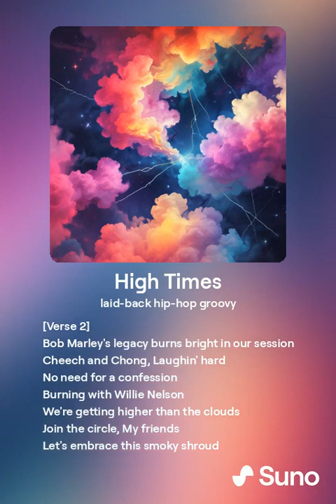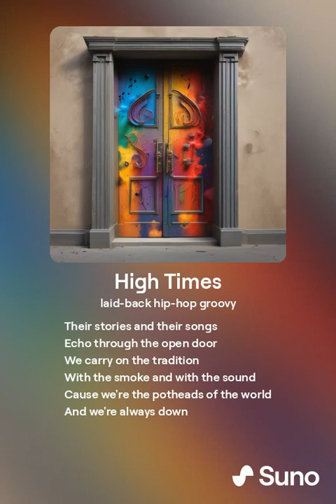High Times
This laid-back hip-hop track is all about celebrating the joy of smoking weed with some of the most iconic potheads in history. Join us as we share a session with Snoop Dogg, Wiz Khalifa, Bob Marley, and more, embracing the good vibes and unity that come with every puff. With groovy beats and smooth rhymes, this song takes you on a journey through the world of cannabis culture. From reggae to hip-hop, it's a celebration of music, friendship, and the ever-expanding circle of those who appreciate the high times.